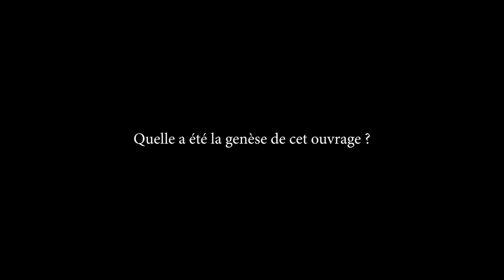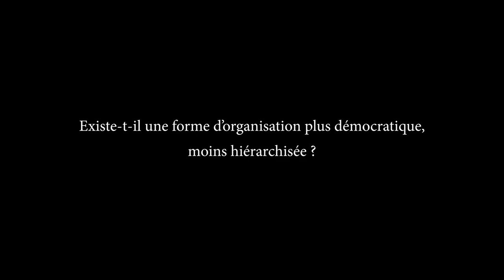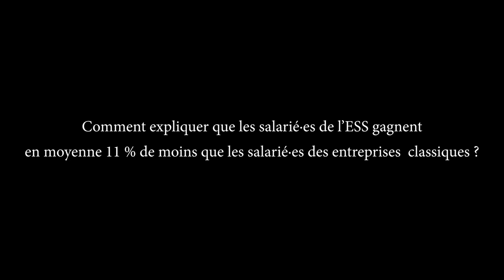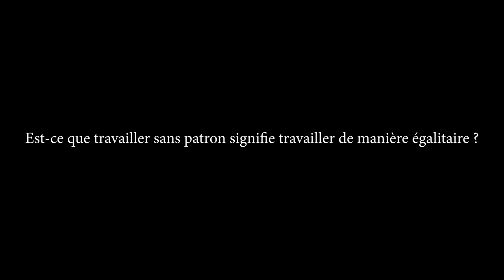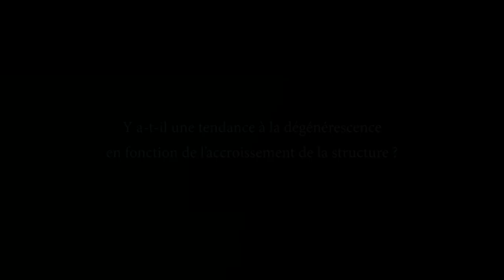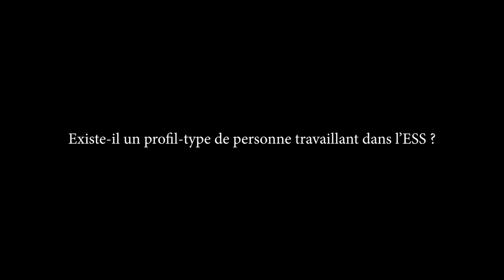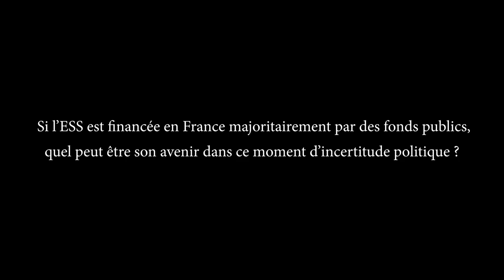Remercions les patrons. Entretien avec Simon Cottin-Marx et Baptiste Mylondo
Peut-on travailler sans hiérarchie ? Est-ce envisageable, voire souhaitable ? Simon Cottin-Marx et Baptiste Mylondo, respectivement sociologue et économiste, proposent pour Politika d’étudier un chemin de traverse dans les rouages du salariat. De l’économie sociale et solidaire en passant par l’autogestion, les auteurs nous exposent diverses situations où les patrons ne sont plus des patrons, où "l’entreprise" est gérée par ses salarié·es, que ce soit sous différentes formes organisationnelles telles que des coopératives ou des associations. Dans Travailler sans patron (Gallimard/Folio, 2024), les auteurs décrivent ces modes d’organisation, en y arborant les limites, mais aussi le pouvoir émancipateur. Qui sont ces salarié·es ? Pourquoi acceptent-ils ou elles d’être un peu moins bien payé·es que dans des structures classiques ? Ces établissements sont-ils réellement viables dans une économie capitaliste ? Cet entretien permet de regarder de plus près ces autres modes de travail, peut-être énonciateurs d’un salariat libérateur.

00:00 Remercions les patrons
00:15 Quelle a été la genèse de cet ouvrage ?
01:35 Pouvez-vous nous expliquer votre méthodologie ?
02:07 Pourriez-vous définir l’économie sociale et solidaire (l’ESS) ?
03:41 Existe-t-il une forme d’organisation plus démocratique, moins hiérarchisée ?
07:31 Comment expliquer que les salarié·es de l’ESS gagnent en moyenne 11 % de moins que les salarié·es des entreprises classiques ?
13:23 Qu’est-ce qui motive les personnes à travailler dans l’ESS ?
16:21 Est-ce que travailler sans patron signifie travailler de manière égalitaire ?
18:31 Y a-t-il une tendance à la dégénérescence en fonction de l’accroissement de la structure ?
21:07 Existe-il un profil-type de personne travaillant dans l’ESS ?
24:35 Si l’ESS est financée en France majoritairement par des fonds publics, quel peut être son avenir dans ce moment d’incertitude politique ?